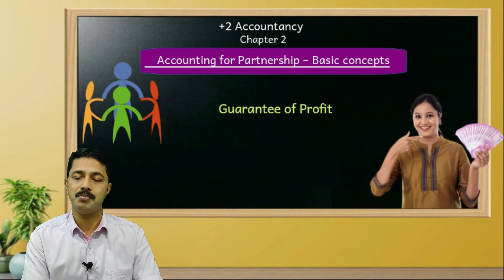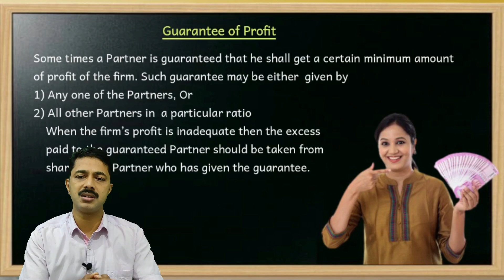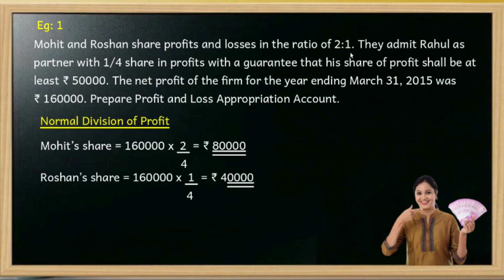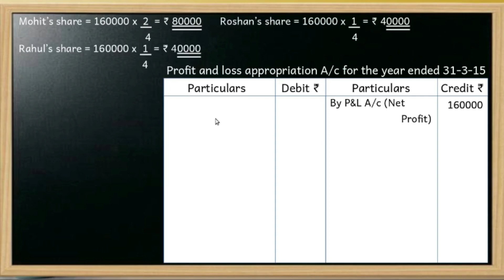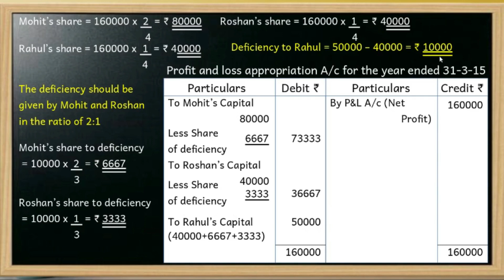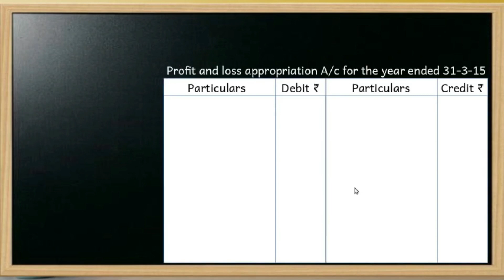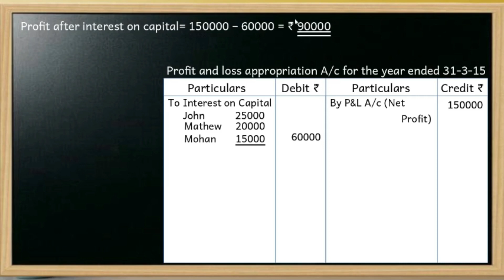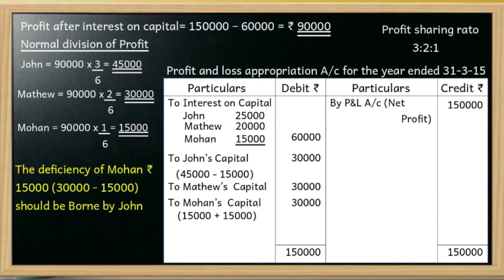+2 Accountancy 2.9 | Partnership | Guarantee of Profit | Concept | Solved Examples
+2 accountancy | Chapter 2 | Accounting for Partnership | Guarantee of Profit to a Partner | Profit and loss appropriation account with guarantee of  Profit | With Solved examples.

By
Sedus  edu media
Saidalavi P
M.com, MBA, B.ed, NET